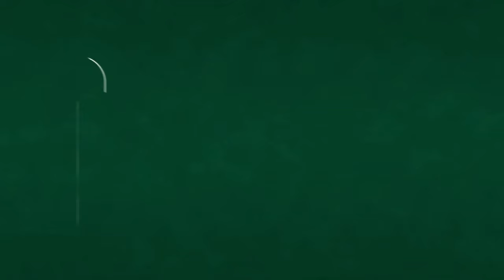الفنان أحمد خليفة يكشف سبب لقائه وردة الجزائرية في دمشق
الفنان أحمد_خليفة يكشف سبب لقائه وردة_الجزائرية في